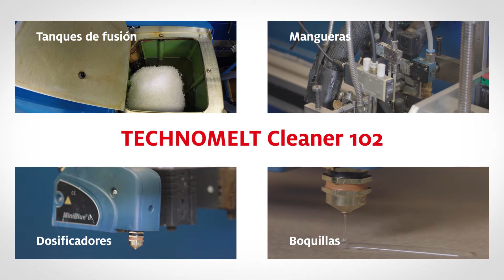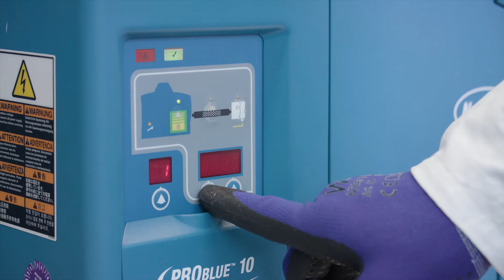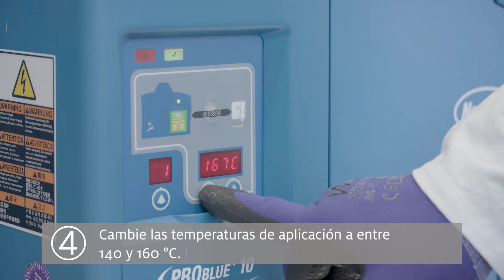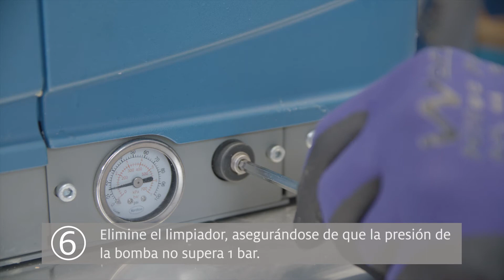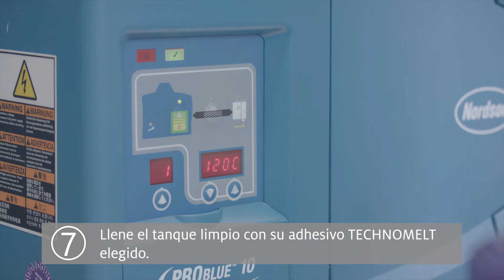TECHNOMELT Cleaner 102 - Una guía práctica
TECHNOMELT Cleaner 102 está diseñado para sistemas de aplicación que utilizan adhesivos con base de caucho, también conocidos auto-adhesivos. Hemos preparado este manual para guiarle paso a paso a través del proceso. Visite nuestro sitio web para obtener más información